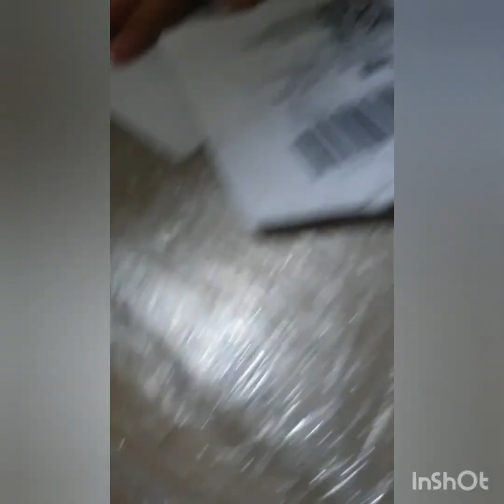naimel ka sofa aya gaya / pata nhi ab wapis ho ga yeh nhi 😥😮🙄